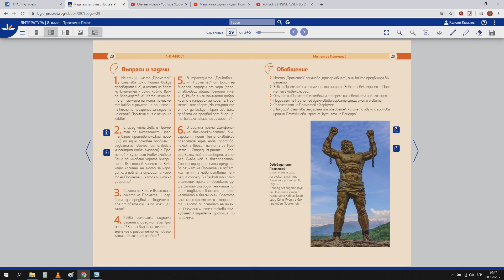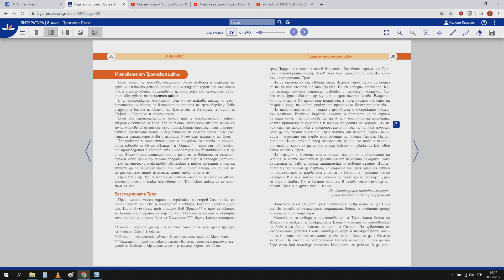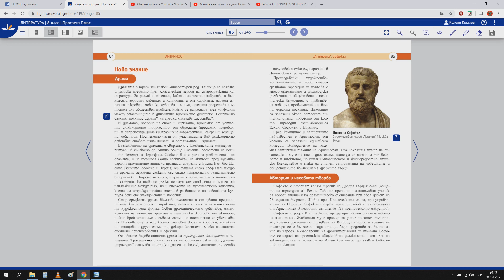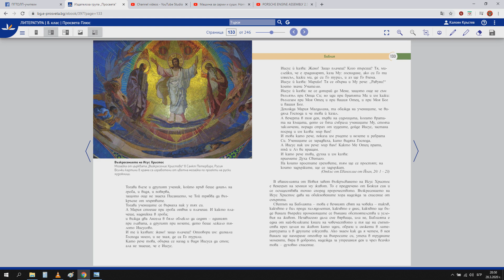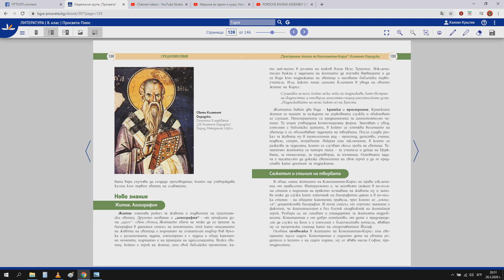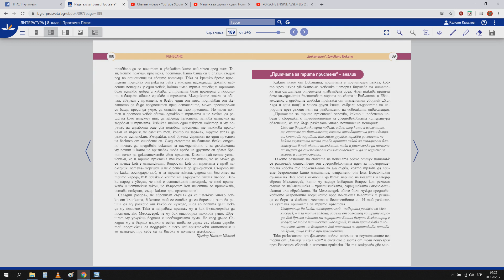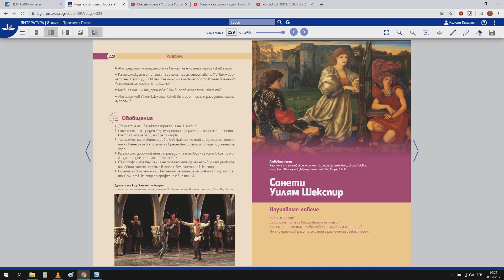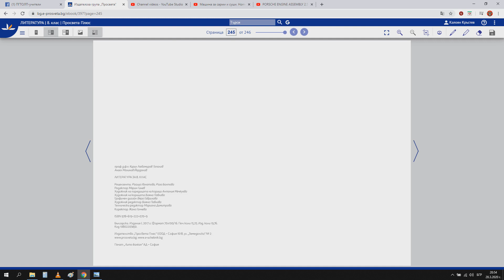ЛИТЕРАТУРА 8 КЛАС ПРОСВЕТА ПЛЮС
ЛИТЕРАТУРА 8 КЛАС ПРОСВЕТА ПЛЮС  ИНТЕРАКТИВНИ УЧЕБНИЦИ